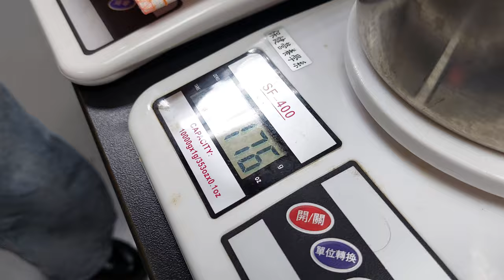20241211_15:51-05 陳同學幫忙秤茶葉及煮紅茶